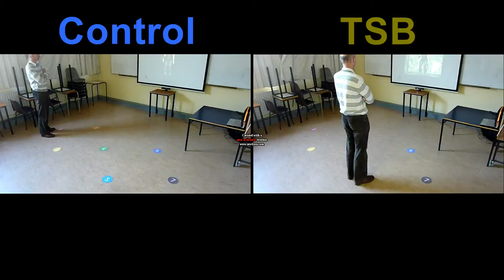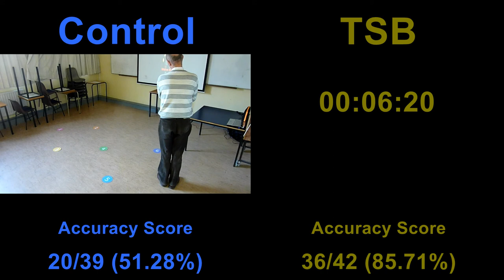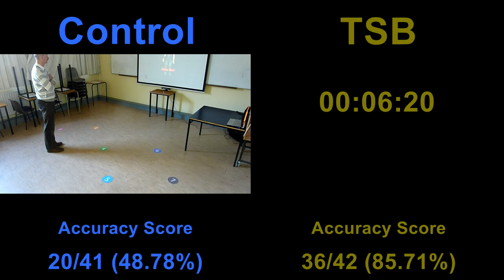'42 Moves' Experiment: Side-by-Side of the Control & TSB Conditions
In this video you see a side-by-side of the two conditions (Control: Standard method of displaying 3D renderings, TSB: Uses three rendering techniques to update the displayed scene from the participant's perspective at all times using the Kinect) for the '42 Moves' experiment.

The participant has to move to the spot on the floor (markers ranging from 1 to 7 as seen in video) where the 3D animated avatar (character) is directing its gaze. If the participant moved incorrectly they were told to move to the correct marker so they could continue their journey through the '42 Moves' per condition.

In the bottom half of the picture you see the current accuracy score for each condition with a percentage and there is a clear winner, the TSB technique with a score of 85.71%.

31 participants took part in the experiment, 21 males and 10 females, ranging in ages from 6 to 64. This diverse population group was chosen as it represents the diverse nature of people who visit museums and other public buildings. Where it is envisaged that avatar interfaces will be installed.